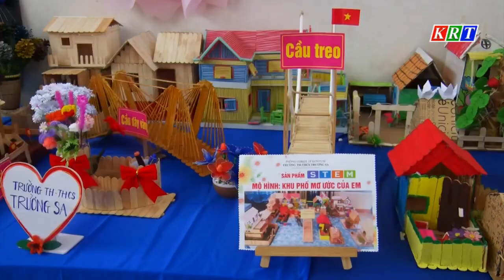Cuộc thi khoa học, kỹ thuật dành cho học sinh